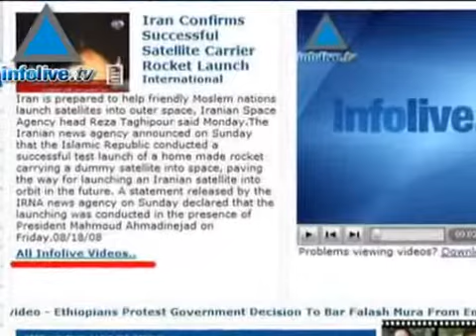Infolive.tv Headline News, September 22, 2008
Livni and Barak agree towards forming new government&#160;Olmert hands Peres resignation letter, leaves by back door&#160;Former IDF Chief says conflict with Iran inevitable&#160;PA fears infighting in West Bank&#160;TA stock exchange shows positive signs&#160;&nbsp;